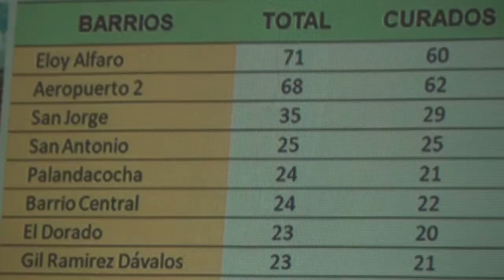CAMPAÑA CERO PREVALENCIA - ALLY TV NAPO